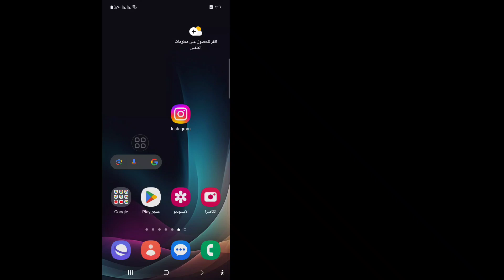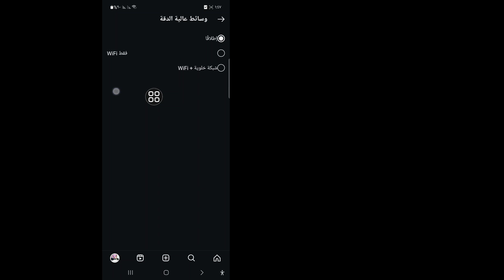كيفية التمرير التلقائي على Instagram Reels (التشغيل التلقائي)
سأوضح لك في هذا الفيديو كيفية التمرير التلقائي على Instagram Reels (التشغيل التلقائي). استمر في مشاهدة الفيديو حتى النهاية، إنها عملية بسيطة جدًا ولا تستغرق سوى بضع دقائق.

 سوف تتعلم كيفية التمرير التلقائي على Instagram Reels (التشغيل التلقائي)، اتبع التعليمات التي تظهر على الشاشة للتعرف عليها.